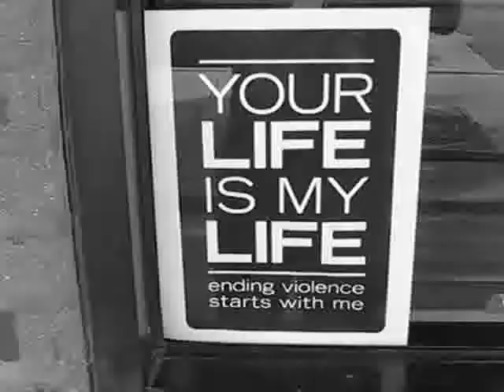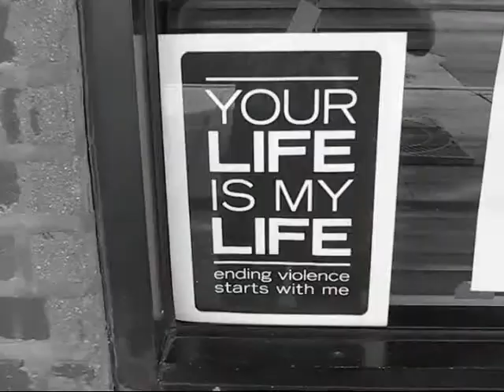Poison Planet - Mired video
POISON PLANET - Mired. Off of the 'Undermine' 7" on Third x Party Records. This entire video was shot with a digital camera that can only take 30 seconds of video with no sound.